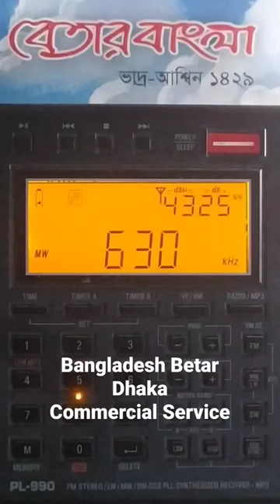Bangladesh Betar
Bangladesh Betar Dhaka
Commercial Service
630 kHz MW